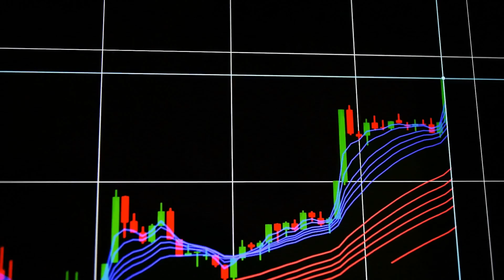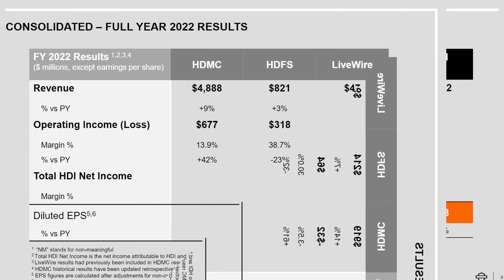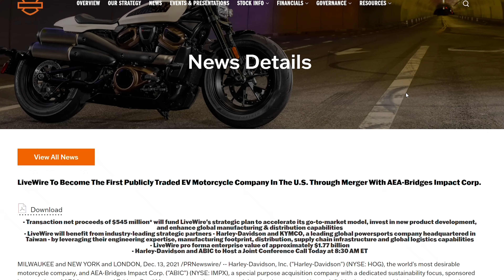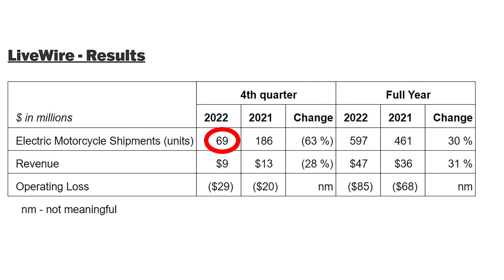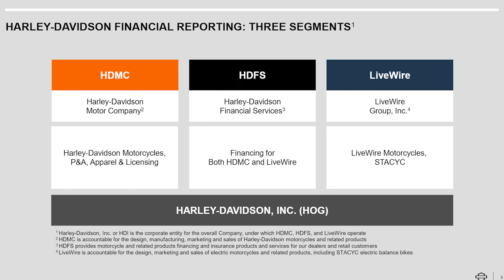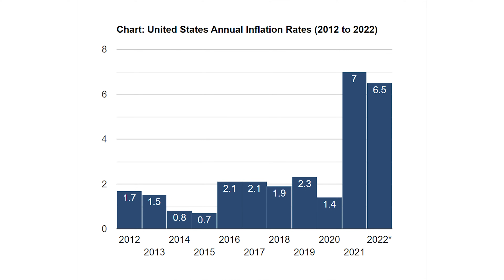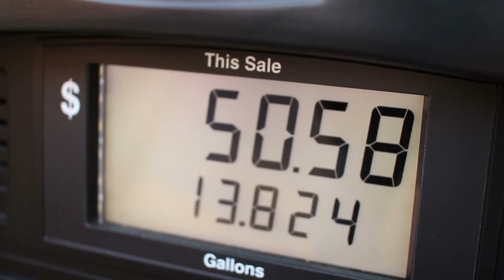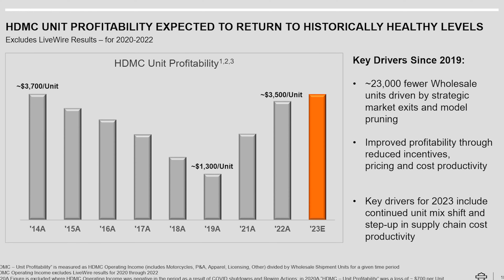2023 HARLEY DAVIDSON UPDATE! How much PROFIT are they making per BIKE?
In this informative video I provide an in-depth look at the latest financial updates for Harley Davidson as we head into 2023. The video covers Revenue, Income, Sales Numbers and How much PROFIT are they making Per Bike.

🛒 Shop Amazon?
Shop Revzilla?
💵 For as little $1 a month you can Get Perks and be a Channel Member

👍 Favorite Items for my Harley Davidson Street Glide
💡 LED Headlight
🚦 Custom Dynamics Plasma Rods
⛑️ Bell Helmet
💬 Cardo Bluetooth

Chapters:
0:00 Intro
0:31 stock price
1:18 Why Stock is Up
2:39 Livewire
3:41 Sales
4:23 Profit per Bike
5:35 MSRP vs Inflation
6:55 Solutions
7:40 The problem